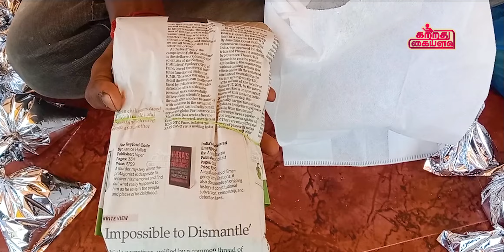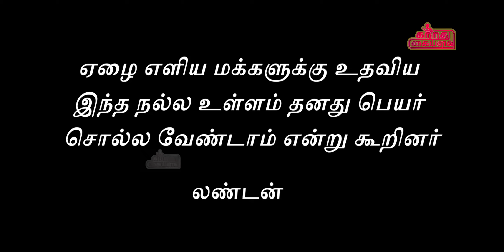வான்கோழி எலும்பு குழம்பு | Turkey Chicken Bone Broth | Turkey Chicken Recipe | Bone Gravy Recipe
Ingredients

Turkey chicken         - 1kg
Turmeric powder   - 1spoon
Fennel     - 1spoon
Mustard seeds  - 1/2spoon
Coriander seeds  - 2tbs
Red chilly    - 2spoon
Garam Masala  - 1spoon
Garlic    - 10nos
Ginger    - 2pieces
Shallots    - 1/4kg
Tomato    - 5nos
Salt     - 1spoon
Potato    - 3nos
Drumstick   - 1nos
Oil     - 100grams
Coriander leaves  - 1 full hand

        Today, In our channel we going to cook a yummy Turkey Chicken Bone Broth in different style. It was especially made with turkey chicken bone
We all know the bone broth was only made with mutton bone, but today we going to make with turkey chicken bone.
The masala gives a colourful texture to the gravy, and nice aroma. Really, the taste was amazing.  So, try this at and  enjoy with your family and friends.

கடலை மாவு சேர்க்காத உருளை கிழங்கு முட்டை போண்டா| POTATO EGG BONDA WITHOUT PEANUT FLOUR|CHE TO GOA 17